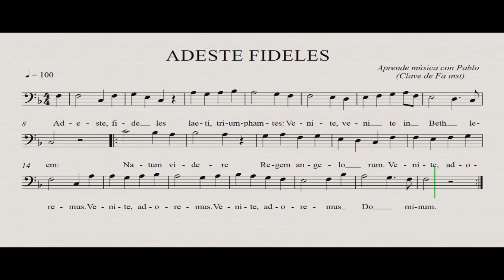ADESTE FIDELES: Clave de Fa (trombón, chelo, fagot, contrabajo...) (partitura/playback)